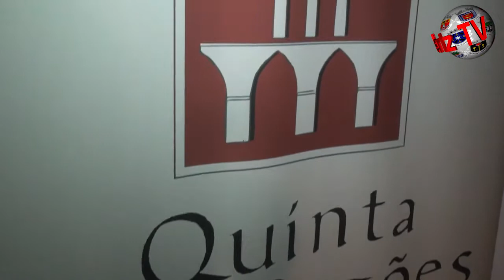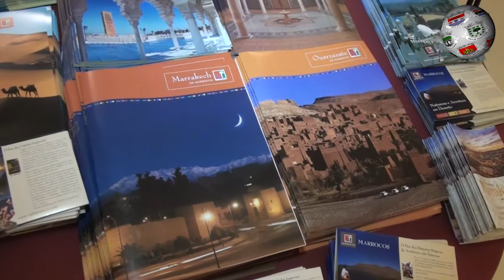TOMAR – «Q’Viagem» promoveu noite marroquina na Quinta dos Pegões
A Agência de Viagens «Q’Viagem», de Tomar, promoveu, no sábado, as… Mil e uma Noites, uma atmosfera que teve como objectivo dotar a Quinta dos Pegões com uma envolvência de Marrocos, onde não faltou um jantar com especialidades daquele país africano, bem como música e artesanato tradicionais.